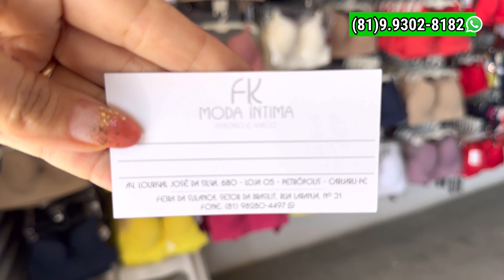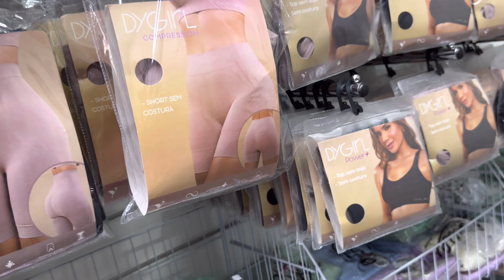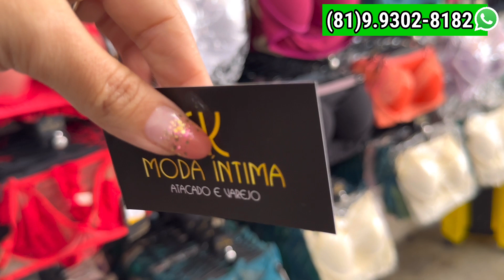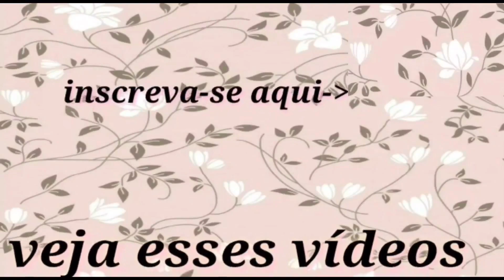FORNECEDOR DE MODA ÍNTIMA NA FEIRA DA SULANCA DE CARUARU PE A PARTIR DE 3,30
CLIQUE AQUI E FALE DIRETO COM O FORNECEDOR ⬇️ FK MODA ÍNTIMA

ENDEREÇO FEIRA DA SULANCA DE CARUARU -PE
AVENIDA LOURIVAL JOSÉ DA SILVA 680 LOJA 05
BAIRRO PETRÓPOLIS
CONTATOS
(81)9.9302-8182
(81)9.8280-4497